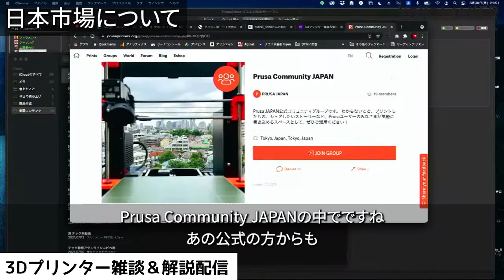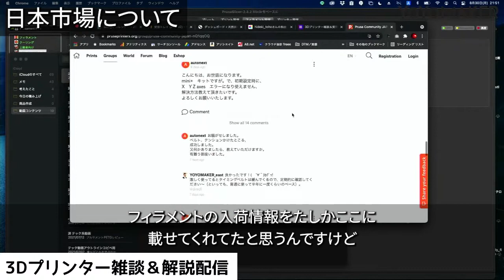3Dプリンター業界から見た日本マーケットvol.3-4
▼光造形機3Dプリンター
ELEGOO Mars 2 Pro

※当チャンネルは3Dプリント師【ヨーヨーメイカー】様に許可を頂いて運営しております。